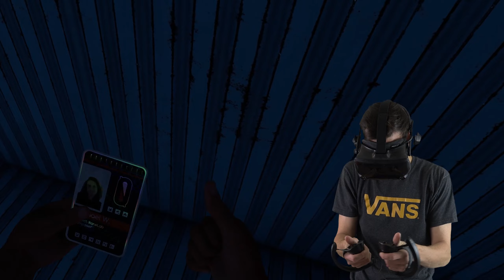BONELAB | Part 4 | It's Party Time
Today I played Level 4 of BoneLab!